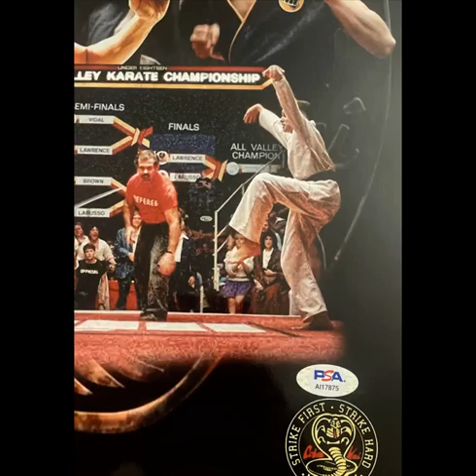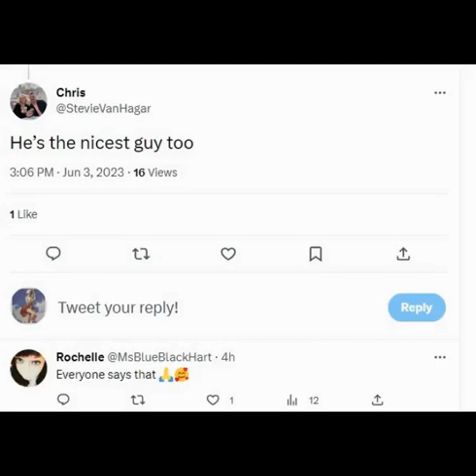William Zabka Fan Tribute(1527)